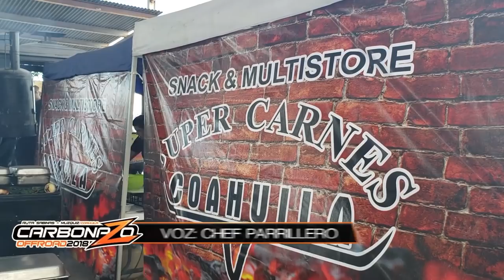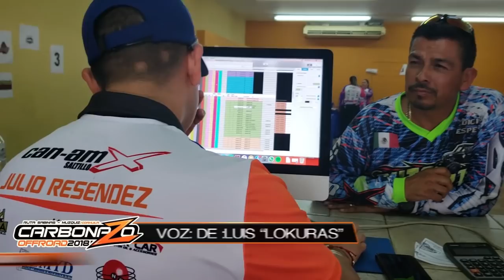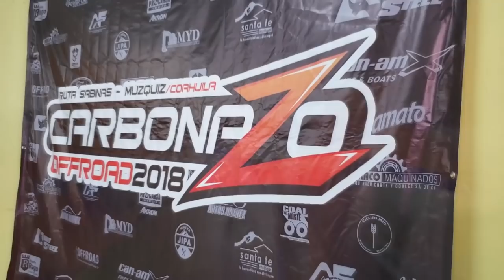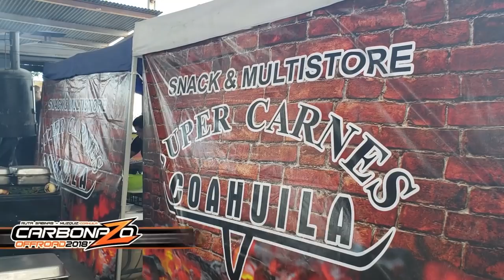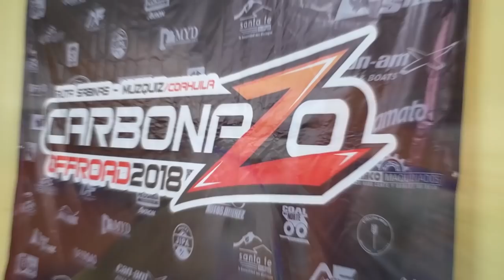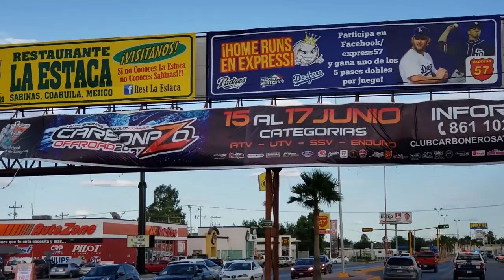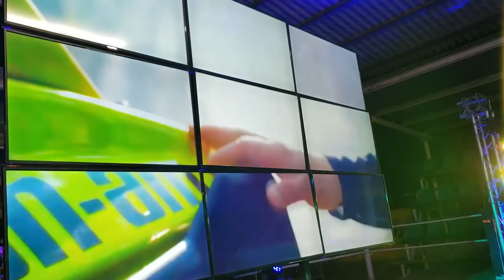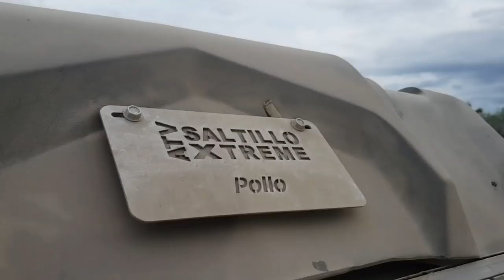Carbonazo 2018 ruta de Sabinas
Una edición más de una de las rutas favoritas de Aventura Off Road, con el apoyo de sus anfitriones el motoclub Carboneros de Sabinas Coahuila, esta ruta busca ser una celebración a la amistad donde los pilotos asisten para ser recibidos con una de las mejores cenas del offroad que hemos asistido, además de desfile para compartir con niños y familias del lugar en el zócalo y al día siguiente la ruta saliendo de Sabinas y llegando a Muzquiz Coahuila para disfrutar del río Sabinas y terminar con una fiesta y entrega de regalos.

Los escenarios del desierto y lo ameno de la ruta hacen de esta una grata experiencia offroad donde cada año el número de pilotos va creciendo y haciendo cada vez el reto de mejorar la ruta en cada edición, felicidades a los Carboneros por este gran proyecto!!